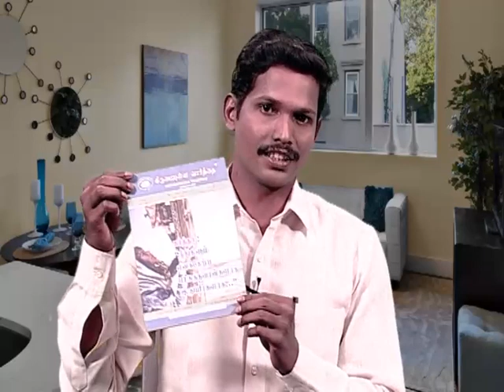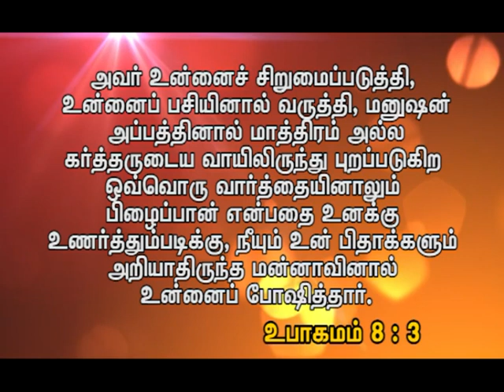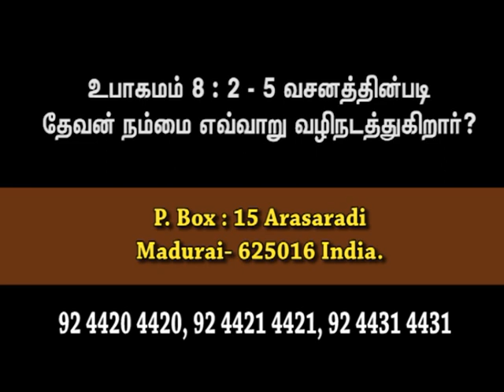Daily Gracious Word | Bro. Philemon Rajah | Church of Christ Arasaradi